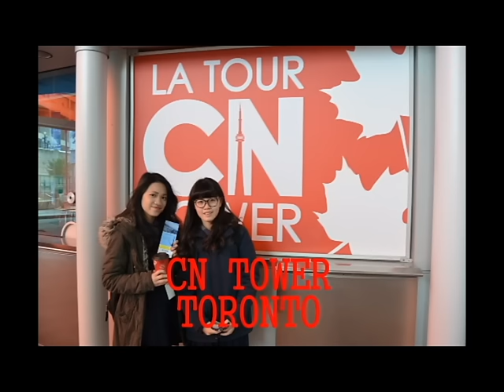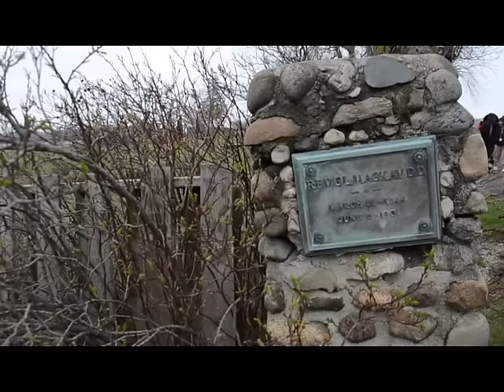Tamkang Senior High Taiwan visit to Woodstock Collegiate Institute 2016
Student exchange